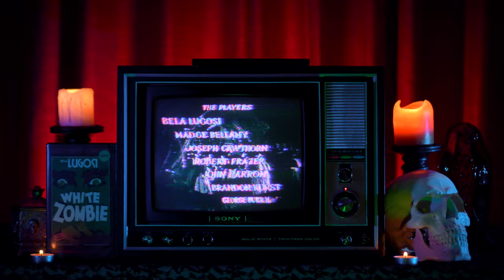Yule Log Ambiance ASMR 4K: Bela Lugosi WHITE ZOMBIE full movie on a 1969 Trinitron TV, stormy night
Turn down the lights, turn up the volume, and tune in to channel 666 for tonight’s full-length feature: Victor Halperin's WHITE ZOMBIE (1932) starring Bela Lugosi, presented in 4K on the beautifully worn picture tube of a 1969 Sony Trinitron television, with all of its noise and glitches and warps, while a rain and thunder storm rages outside the window. WHITE ZOMBIE is the first zombie movie ever made, and yes, also the source of Rob Zombie's first band name.

MIDNIGHT CINEMA by Rob Sheridan is a Spooky Season ASMR ambiance series for your Halloween home, a late-night cable TV haunted house yule log featuring classic horror movies playing on a vintage television on a stormy night.

MIDNIGHT CINEMA is inspired by 80s late night TV broadcasts, and the classic horror movie trope of an older horror film playing in the background on an old TV on a stormy night, setting the mood for what's to come. I like putting on old horror movies on VHS on my CRT TVs late at night for ambiance, and now you can too. The glitchy bad-reception distortions of the old screen really shine in 4K -- put it up on a decent sized HDTV and the Trinitron will be actual size or even larger.

Producer & set designer: Stephanie Sheridan

Filmed with a Sony A7R IV camera, 35mm f1.8 lens. WHITE ZOMBIE  is public domain content.